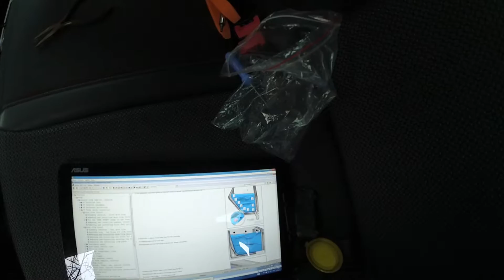Seat Leon Mk3 Sol Arka Kapı Sökme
Trim Remover